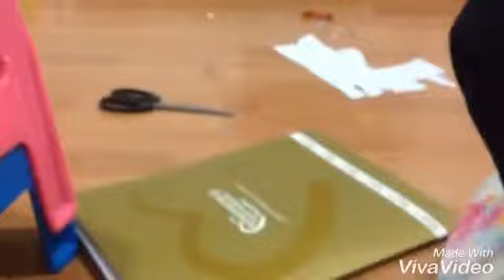Daniely and pikachu part1 (school)